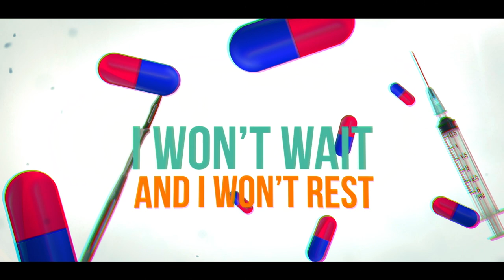ONE DAY ELLIOTT - MEDICINE (LYRIC VIDEO) NHS Charity Version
This is the lyric video for our track MEDICINE which we're releasing now in an attempt to do our bit to help the NHS.

If you like the song, please follow the link and download the single - EVERY SINGLE PENNY MADE FROM DOWNLOADS WILL GO TO THE NHS.

Video created by Adam Fitch @ Adam Fitch Visual Media